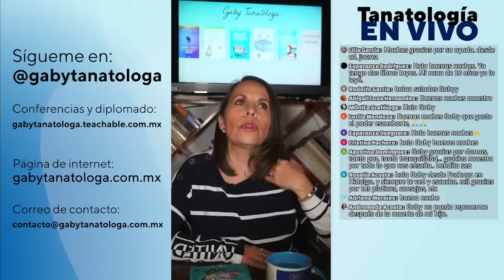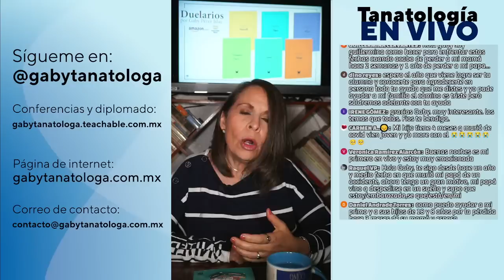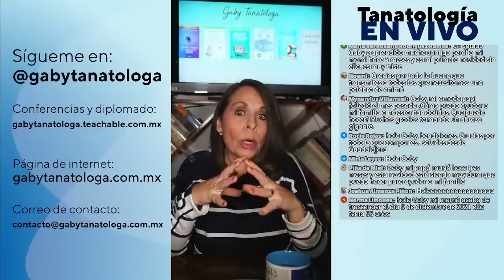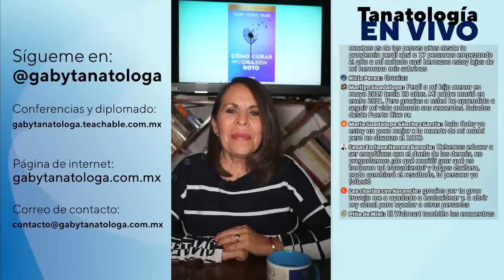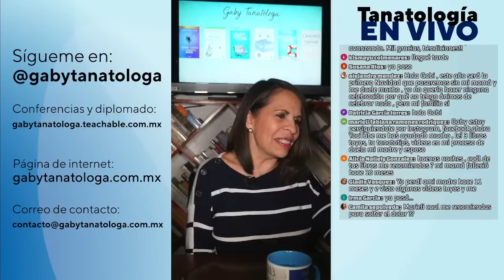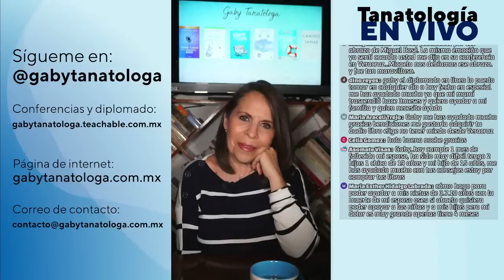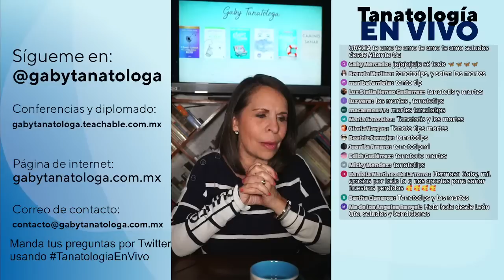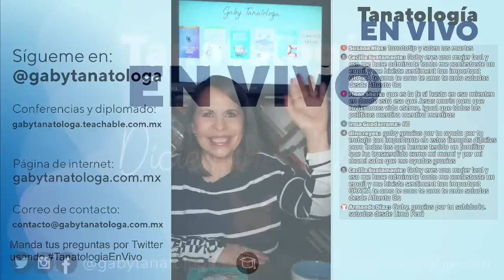Tanatología en vivo (Diciembre 2021) || Gaby Tanatóloga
¡Último en vivo del año, muchas gracias a todos por acompañarme en estas sesiones y poder compartir un espacio de reflexión y procesos de duelo!
Nos vemos el siguiente año con más temas y nuevas ideas.

¡Conferencias completas!

Kit de acompañamiento para el duelo ¡Nuevo!

Mis libros
Convénceme de vivir

Cómo curar un corazón roto

Elige no tener miedo

Viajar por la vida

La niña a la que se le vino el mundo encima